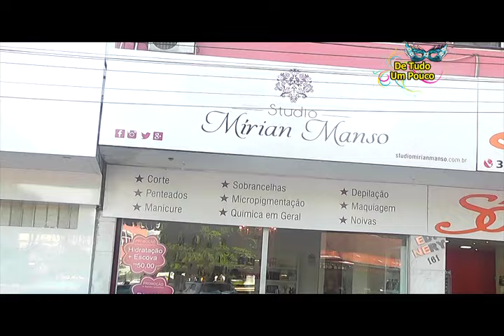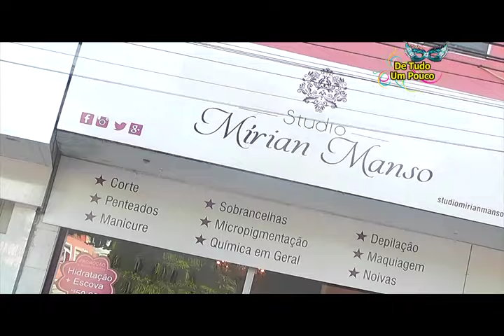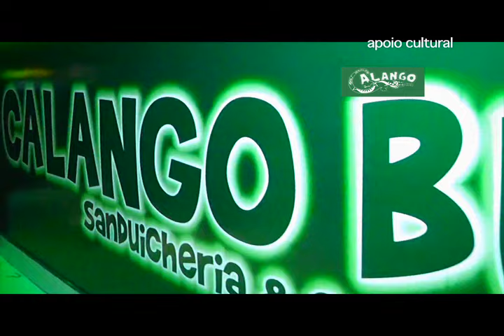Programa de Tudo um Pouco 266 - Make para o Carnaval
"Matéria Carnaval 2017 - Make para o Carnaval"

CONTATOS
Studio Mirian Manso
Praça Boa Ventura - Vila Nova